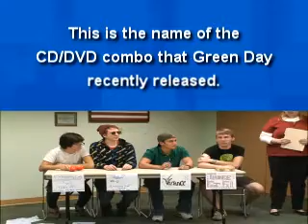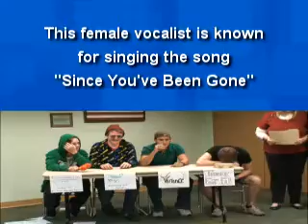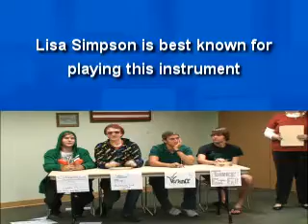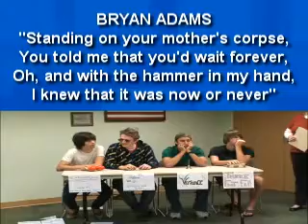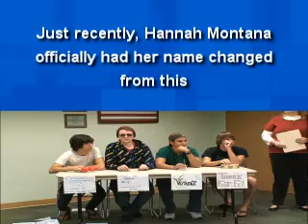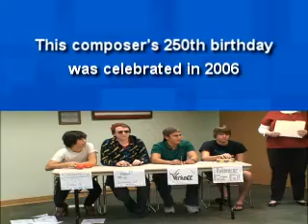Rockus Maximus: Episode 5 (Jeopardy - Group 2) 3/4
This is part 3 of 4 of Episode 5 featuring group 2. Group two features the bands Embracing Lief, Table13, Variance, & Three Foot Fall. First place gets 100 votes, second gets 50 votes, and third gets 25 votes. Check out who wins and vote for them on MySpace.com/PascoLibraries